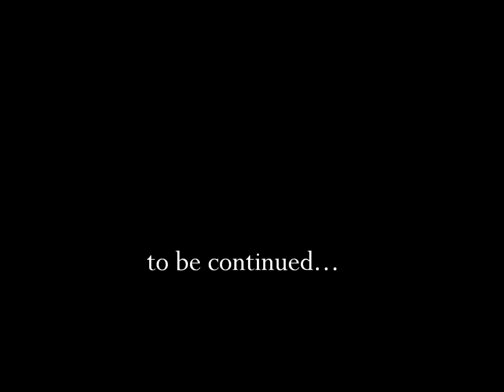Un oiseau rare. HD Stage Vassieux 2011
Equipe de France A de Biathlon